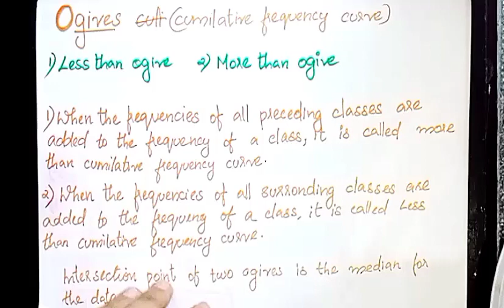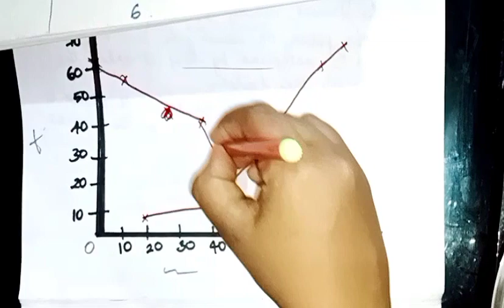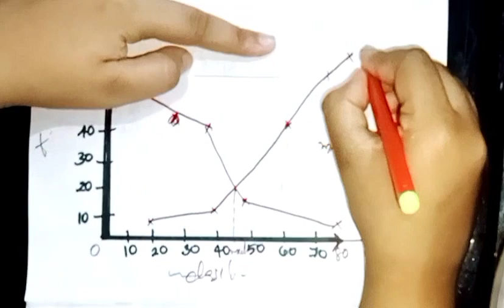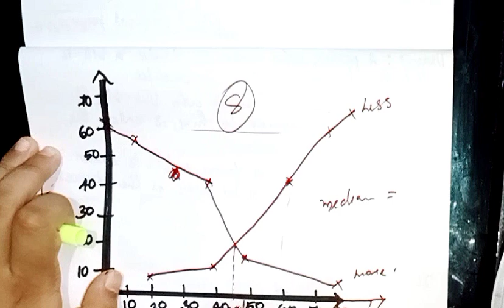PLUS ONE IMPROVEMENT - ECONOMICS - DRAWINGS OF DIAGRAMS -"OGIVE"📚🔥| Bright to Success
PLUS ONE IMPROVEMENT - ECONOMICS - DRAWINGS OF DIAGRAMS -"OGIVE"📖👍

plusone exam economics
economics plusone
plusone economics exam
plusone improvement exam

plusone exam 2023
plusone improvement
plusone improvement 2023
plusone exam
plusone economics
ogive drawing plusone
economics improvement